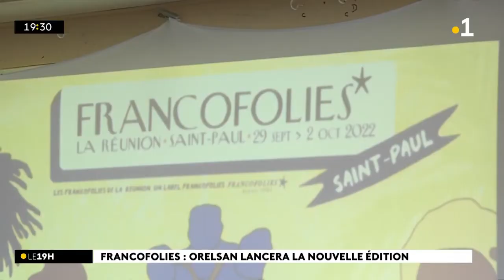Du rap pour l’ouverture du bal des Francofolies avec Orelsan